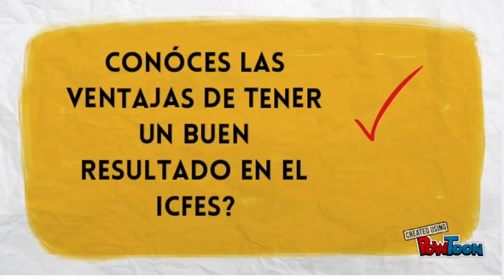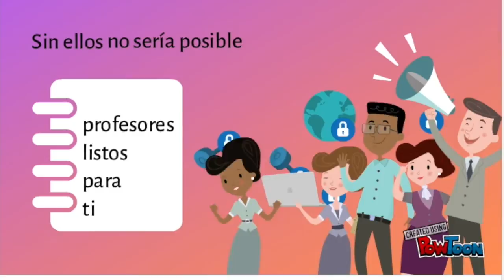Proyecto Jose Alejandro Rodriguez